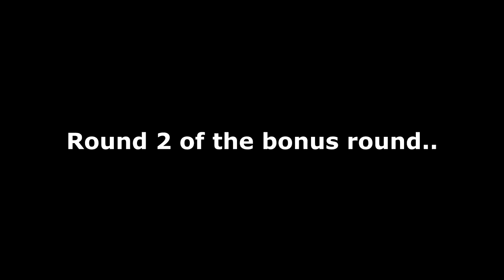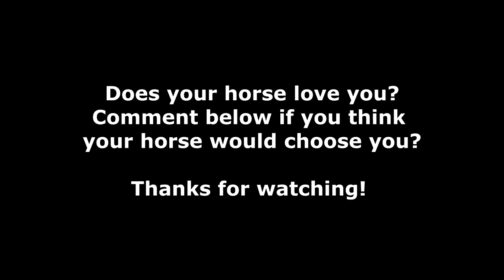DOES YOUR HORSE REALY LOVE YOU CHALLENGE! SO EMOTIONAL!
DaybyDayVlogs
110 North Front Street - A3,
Suite #213
Belleville, Ontario, K8P 0A6
Canada